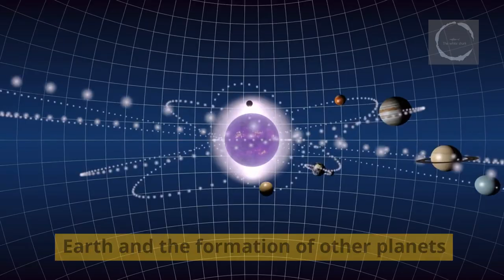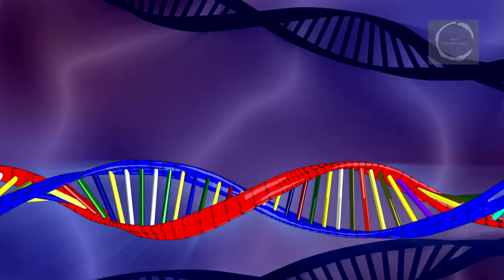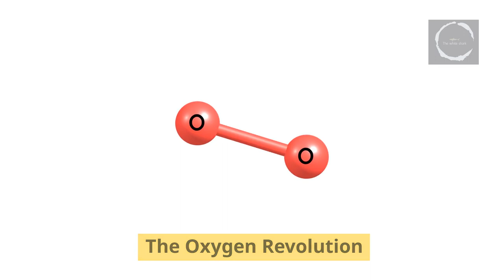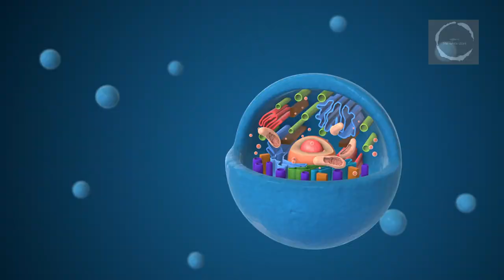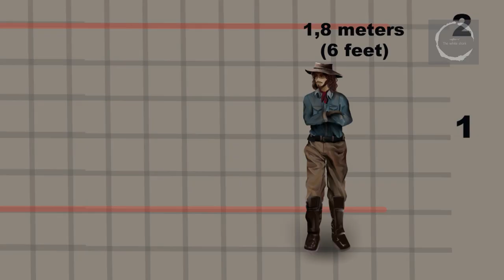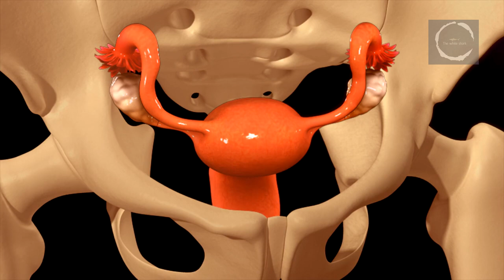Evolution of Earth: A 4.5 Billion-Year Journey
"Evolution of Earth: A 4.5 Billion-Year Journey" takes you on a captivating exploration through the incredible story of our planet's evolution. From the formation of the sun to the birth of life, witness the cosmic ballet that shaped Earth into the diverse and vibrant world we know today.

Discover the untold secrets of our solar system's origins, including the dramatic collision that led to the creation of our Moon. Follow Earth's transformative journey from a sea of molten lava to a cooled, life-sustaining sphere.

Experience the dawn of life as organic compounds emerge in the primordial soup, setting the stage for the remarkable diversity of life that followed. Dive into the ancient seas where microorganisms pioneered life, adapting and evolving with resilience.

Witness the revolutionary Oxygen Event that transformed Earth's atmosphere and paved the way for the emergence of complex life forms. Explore the development of eukaryotic cells and the leap towards multicellular organisms.

Finally, marvel at the Cambrian Explosion, a period of explosive diversification that unfolded over 540 million years ago, giving rise to a vibrant array of life forms.

This documentary promises a visually stunning and informative journey, weaving together science and storytelling. Join us in uncovering the mysteries of Earth's 4.5 billion-year odyssey.